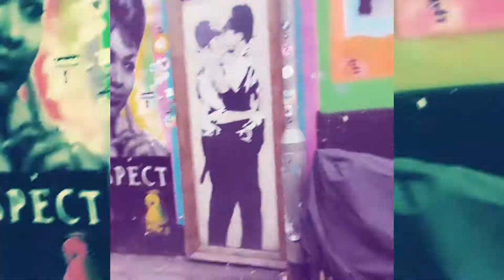Tour video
July/August tour

song: Four Ashfield's For Two Twenty-Five
album: Bro Splits
label: Halfmeltedbrain Records